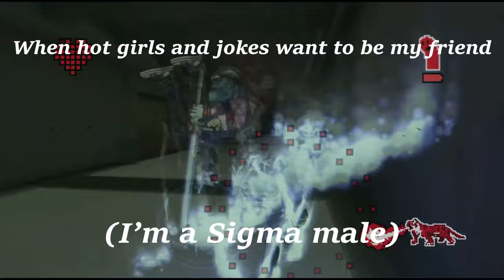Unused school tutorial/ testing stage ~ No More Heroes 2: Desperate Struggle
Thank you to all my No More Heroes related donors. You guys are the best and made this possible.

Tutorial menus pop up for whatever reason, likely an early tutorial stage for the player considering NMH2 doesn't actually have a tutorial level and just thrusts you into fighting Skelter Helter.

Now with working effects. Featured a little better than in my original showcase.